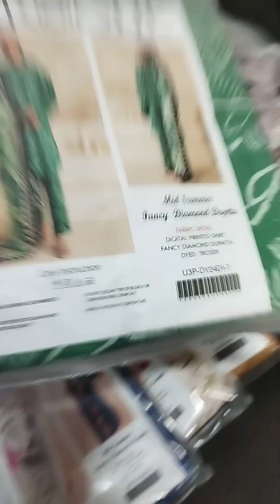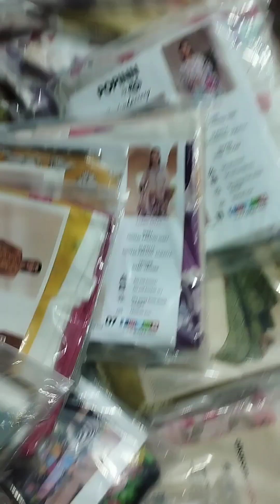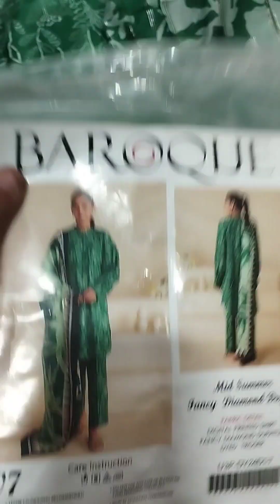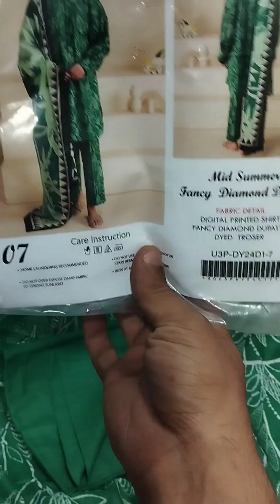2900 Me 2 Lawn 3pcs Ajao Shop Par Whatsapp or Call 0343-3011361 / 0331-2996362